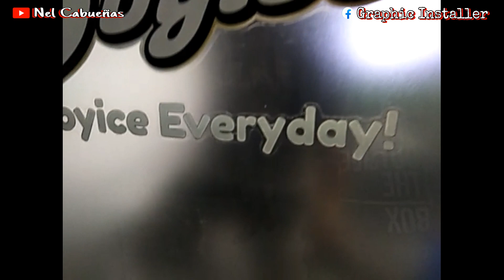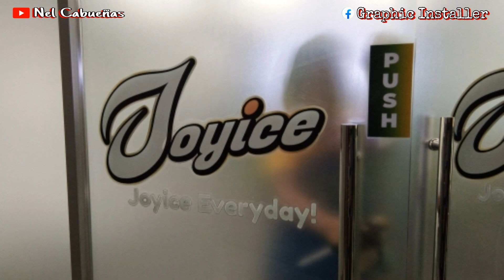Ang lupet.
frosted & photo paper combined 😁😁